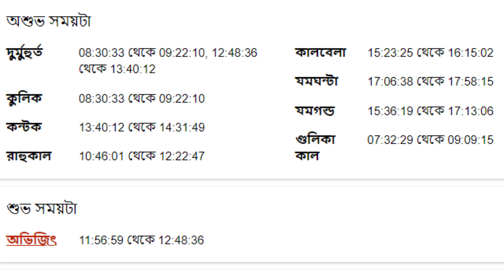২৬শে আগস্ট ২০২২ - কন্যা রাশির আজকের রাশিফল - Kanya Rashi 26th August 2022 Ajker Rashifal - Virgo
২৬শে আগস্ট ২০২২ - কন্যা রাশির আজকের রাশিফল - Kanya Rashi 26th August 2022 Ajker Rashifal - Virgo